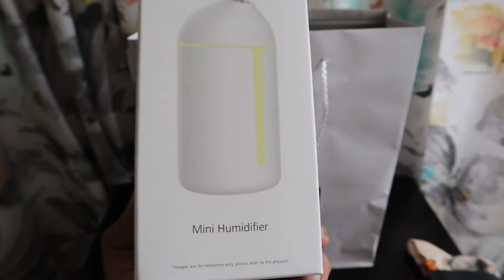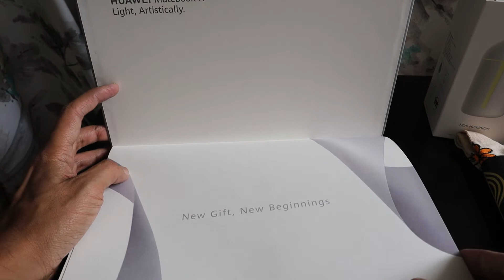Huawei Better Together 2022 Goodies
Hi Friends,

Huawei South Africa launched their new smartphone Huawei Nova Y9a in one of their Better Together 2022 launch event at Radisson Blu, Sandton. I was invited to the same and it was really nice to attend one in-person event. Thanks to Huawei for the launch event. Cheers!!! Aashish

If you like my videos, Gift me with a cup of Coffee